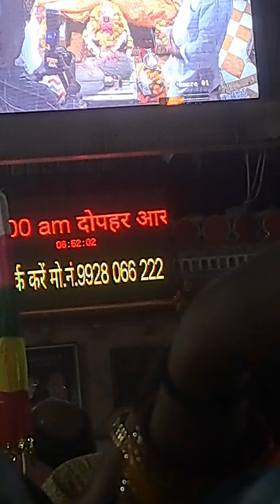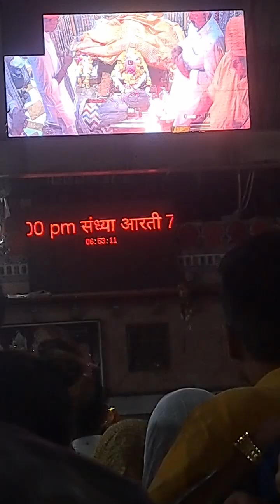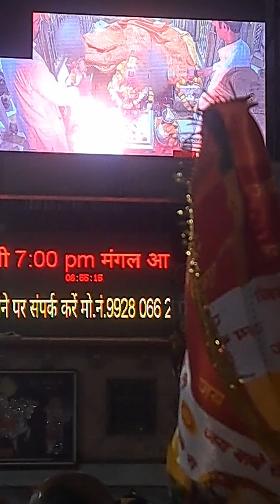baba ramdev ji ki live aarti